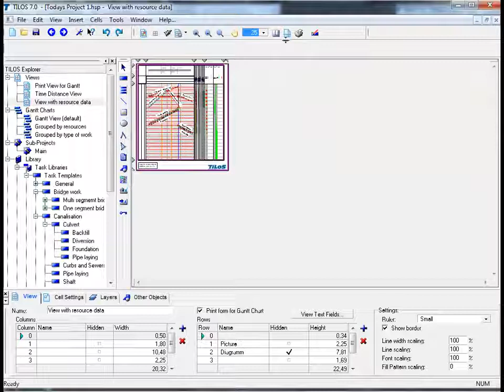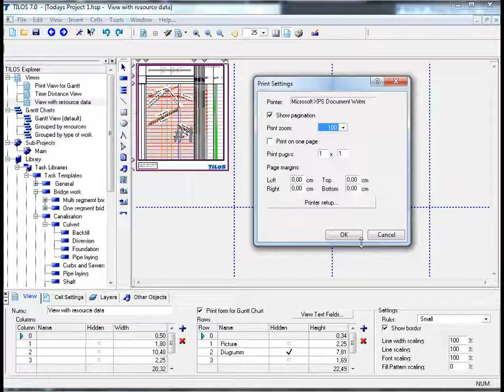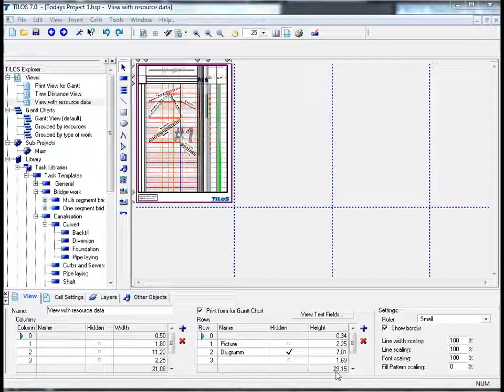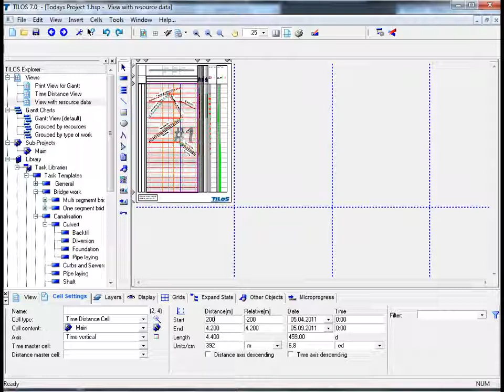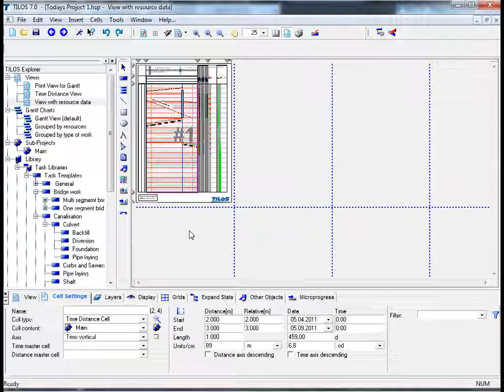TILOS Tutorial - Lesson 5 How to print a plan to paper